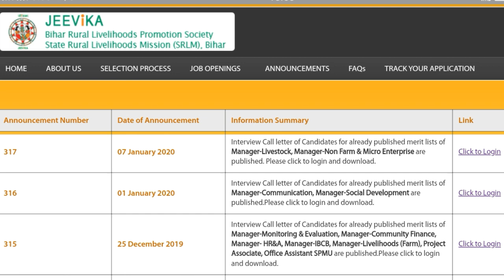Brlps interview call letter download Karen इंटरव्यू कॉल लेटर डाउनलोड करें Bihar jeevika New update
Brlps interview call letter download Karen बिहार जीविका इंटरव्यू कॉल लेटर डाउनलोड करें l New update

INTERVIEW CALL LETTER FOR FOLLOWING POSITIONS ARE AVAILABLE :-

Interview Call letter of Candidates for already published merit lists of Manager-Communication, Manager-Social Development are published.Please click to login and download.

Brlps community coordinator cut off marks merit lists बिहार जीविका CC कम्युनिटी कोऑर्डिनेटर कट ऑफ

RailwayRecruitment 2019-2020 New Vacancy Online Apply रेलवेभर्ती2562 भर्तियां

रेलवे भर्ती 2562 भर्तियां न परीक्षा न इंटरव्यू

Bihar DELEd 2020: आवेदन की आखिरी